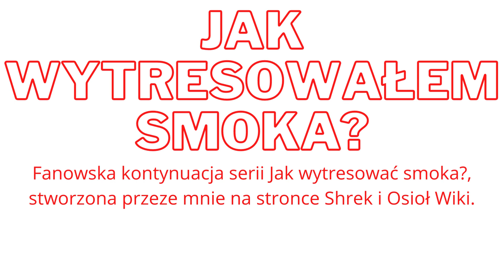Jak wytresowałem smoka? sezon 6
Szósty sezon fanowskiej kontynuacji serii Jak wytresować smoka?.

0:00 - Wstęp
0:10 - Czkawka góralem
0:20 - Król Sączysmark I
0:30 - Zepsuta siekiera
0:40 - Kujon Mieczyk
0:50 - Machina czasu Czkawki
1:00 - Zakończenie